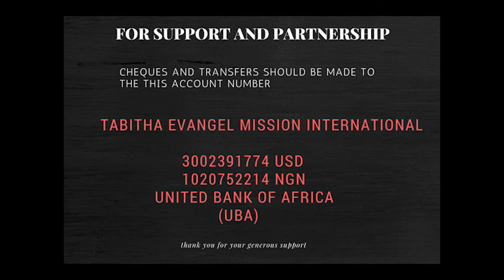Binta farouk jalingo sumary